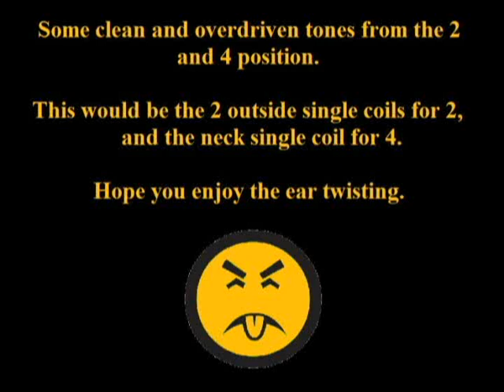Demo Review: Fender FSR pt:2 metallic sunburst (clean)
Part 2 of my Fender Stratocaster FSR HH 3 tone metallic review.

This is the clean and overdriven sounds from pickup positions 2 and 4. The split coils.